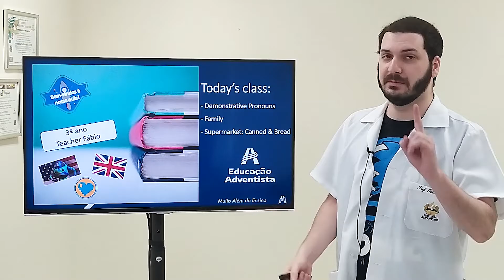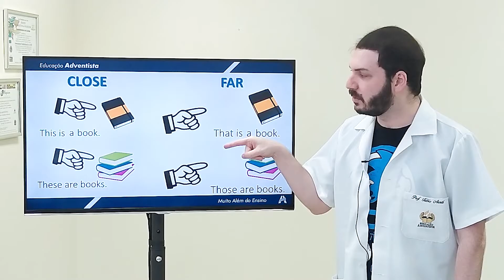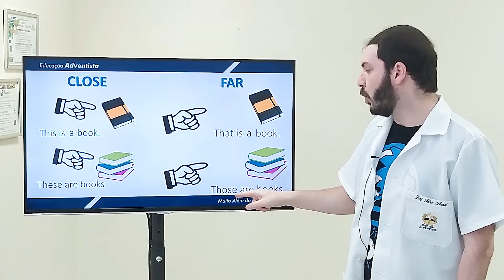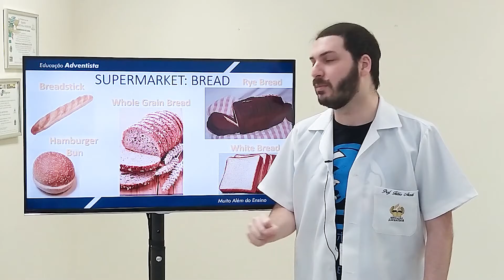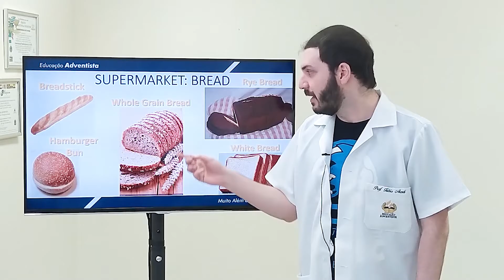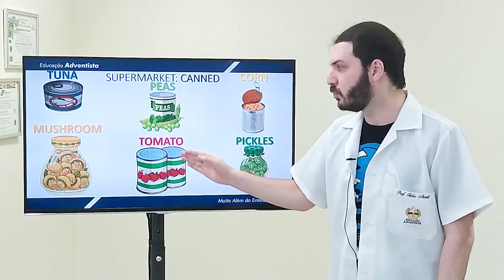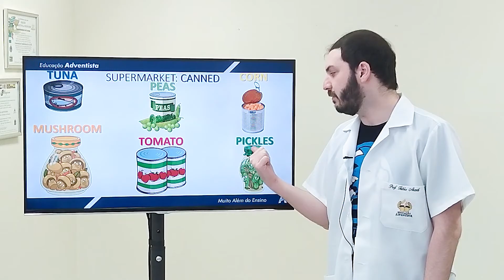3° ano - Inglês - Demonstrative Pronouns; Family; Supermarket: Canned & Bread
3° ano - Inglês - Demonstrative Pronouns; Family; Supermarket: Canned & Bread